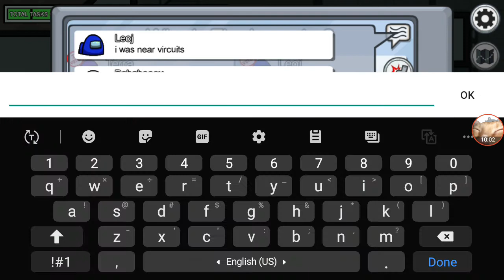Among Us is confusing